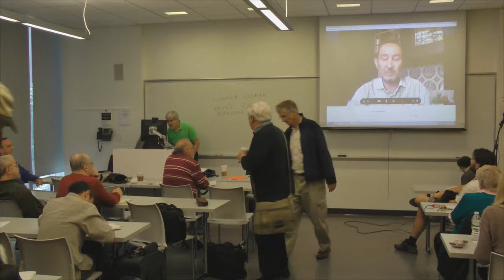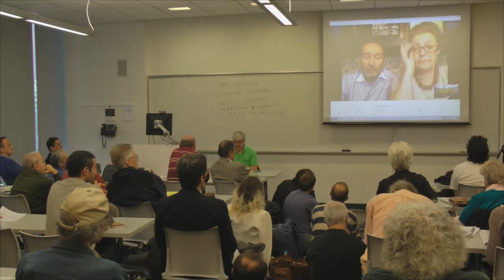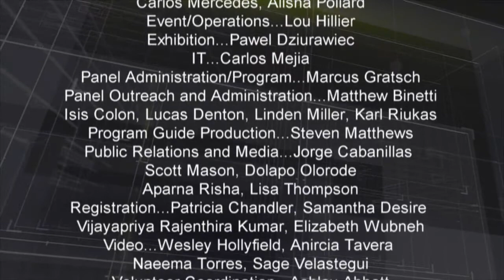Left Forum 2014 -- Film Twelve Russia Ukraine NATO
Film Twelve out of Fifteen

Left Forum 2014 Conference
Reform and/or Revolution
Imagining a World with Transformative Justice

524 W. 59th St

Introductory Song
"If I Had a Hammer" preformed by Mat Callahan and written by Pete Seeger
(from Film Fourteen - Concert Celebrating and Commemorating Pete Seeger)

Chair:
Karsten Struhl

Alexander Buzgalin
Lomonosov Moscow State University

Igor Panuta
Socialist Party of Ukraine

Vasiliy Pihorovich
National Technical University

Liudmila Bulavka
Institute of Culture

Equipment Used:
2 Panasonic TM900
1 Canon T3I SLR
2 Tascom DR-07 MKII Linear PCM Recorders
1 GoPro Hero3+ Black Edition

Software Used
Sony Vegas Professional 13